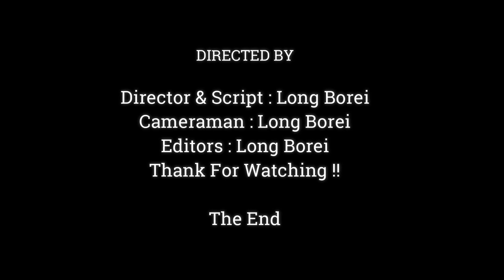Because Of Baby Anissa Miss Mom Anna So Much She Weeping Calling Mom Come To Give Loving ,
Dear all Value Visitor, This Videos We Want To Show You About ,Because Of Baby Anissa Miss Mom Anna So Much She Weeping Calling Mom Come To Give Loving ,